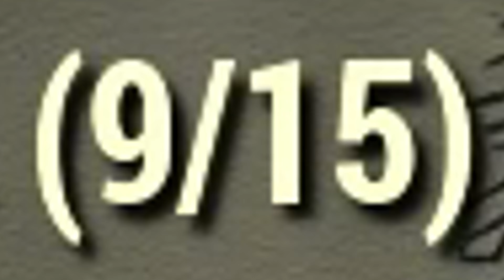HEUTE WAR SEHR SPEZIELL ❗☢️ Fallout 76 Deutsch #1999,97 | 4K | 2024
Willkommen zu Let's play Fallout 76 Deutsch 2024 in 4K Ultra 60fps, einer deutsch kommentierten Gameplay- Videoreihe zum Fallout76 MMO - Einem postapokalyptischen RPG Spiel für PlayStation 5, PS5, PlayStation 4, PS4, Xbox Series S/X, Xbox One und PC . Um es kurz zu machen Fallout 76 Gameplay Deutsch inklusive der DLC und Update `s America’s Playground, Atlantic City, The Pitt sowie Nuka World on Tour innerhalb von Season 16 . Gespielt und kommentiert von LeondaGarbo in Deutsch im Rahmen von Let's play Leondagarbo und Leondagarbo Fallout 76 auf einer RTX 4090 . Ganz gerne beschreite ich Expeditions in the Pitt sowie Atlantic City, Daily Ops und die Suche nach den besten Waffen alleine, weswegen man meinen Charakter auch als Fallout 76 Solo Build und somit die ganze Videoreihe als Solo Playthrough bezeichnen könnte .
Nebenbei besprechen wir Fallout 76 News und setzten Tipps und Tricks aus der Community um.

Viel Spaß mit diesem Fallout 76 Walkthrough Video - LEO 😉✌

✔️ Daumen geben
✔️ Kommentieren
✔️ Abo da lassen

☢️ Über America’s playground Fallout 76

Bei eurem letzten Besuch von Atlantic City durftet ihr an einer tödlichen Gameshow der Entertainer teilnehmen und Bekanntschaft mit der Familie machen – dem örtlichen organisierten Verbrechen. Jetzt bittet euch das Oberhaupt der Stadtverwaltung von Atlantic City, Bürgermeister Tim, um Hilfe bei der Bekämpfung einer Überwucherten-Invasion. Seid ihr in der Lage, die gefährlichen pflanzenähnlichen Kreaturen aufzuhalten, die Atlantic City in dieser brandneuen Expeditionsmission im Würgegriff haben?

☢️ Über Atlantic City Fallout 76

Atlantic City wurde bei Ausbruch des Großen Kriegs als „Ziel niedriger Priorität“ erachtet und ist heute eine führende Destination des Ödlands – mit aufregender Unterhaltung, malerischen Ufern und sogar funktionierender Stromversorgung! Spieler:innen können jetzt nach Atlantic City reisen, um zwei neue Expeditionsmission abzuschließen, die sie umfassend mit der örtlichen Bevölkerung vertraut machen.

☢️ Über Nuka World on Tour Fallout 76

Nuka-World, der großartigste (Nuka-Cola gewidmete) Themenpark auf Erden, ist auf Tour und wird in der Gegend des Ash Heap in Appalachia seine Zelte aufschlagen. Dort werdet ihr an drei neuen öffentlichen Events teilnehmen, einen rekordverdächtig großen Boss bekämpfen und euch natürlich mit Rummelspielchen vergnügen können – samt Highscores und Preisen!

⬇️ *DAS KÖNNTE DIR AUCH GEFALLEN* ⬇️

_Sci. Fi. Shooter @ Arrowhead Game Studios_

_Sci. Fi. RPG @ Bethesda_